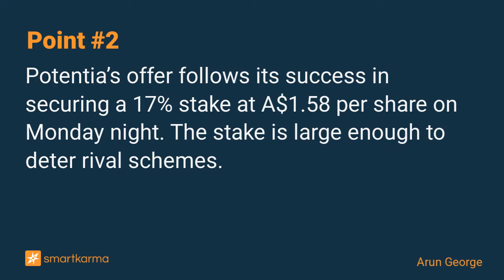Nitro’s Opportunistic A$1.58 Offer from Potentia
AFR reports Potentia has lobbed a bid at A$1.58. While the offer is unattractive, the ability of Potentia to secure a significant stake suggests that the Board will be under pressure to engage.
-  by Arun George on Nitro Software Ltd in Event-Driven

Key points:
1. Nitro Software Ltd (NTO AU) entered a trading halt in response to an AFR report that Potentia has lobbed an indicative non-binding proposal at A$1.58 per share.
2. Potentia’s offer follows its success in securing a 17% stake at A$1.58 per share on Monday night. The stake is large enough to deter rival schemes.
3. The offer is opportunistic and unattractive. However, the ability of Potentia to relatively quickly secure a significant stake suggests that the Board will be under pressure to engage.